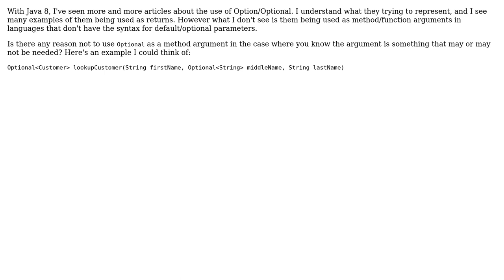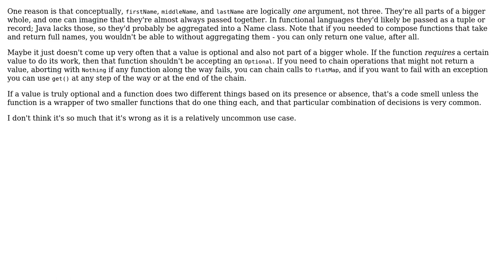Is there any reason not to use Optional as a method argument in the case where you know the...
Software Engineering: Is there any reason not to use Optional as a method argument in the case where you know the argument is something that may or may not be needed?

With thanks & praise to God, and with thanks to the many people who have made this project possible! | Content (except music & images) licensed under CC BY-SA | Music | Images & others | With thanks to user Nicholas user Karl Bielefeldt user gnat user Doval and the Stack Exchange Network Trademarks are property of their respective owners. You are responsible for your own actions.